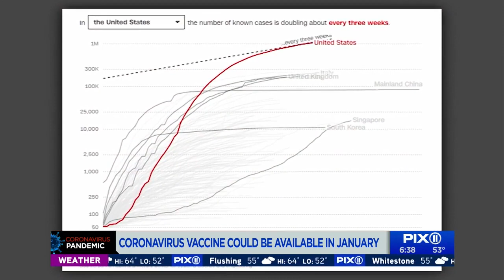COVID-19 vaccine could be available in January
Dr. Anthony Fauci, National Institute of Allergy and Infectious Diseases director and member of the White House’s coronavirus task force, said he is seeing signs a coronavirus vaccine could be ready by January.